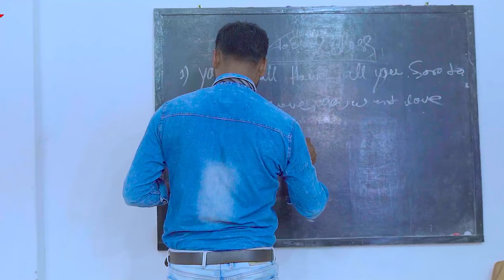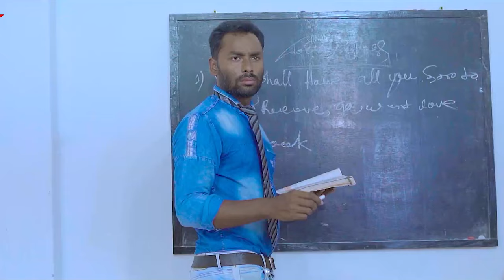Pari Ki Rani | My First Love In School | Student vs Teacher | Songs | Crush On Madam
Crush On Madam's official music video of the song "Pari Ki Rani ".

Song: Pari Ki Rani
Singer: Mirajuddin Mondal
Lyrics:  Mirajuddin Mondal
Music Label: YT Media